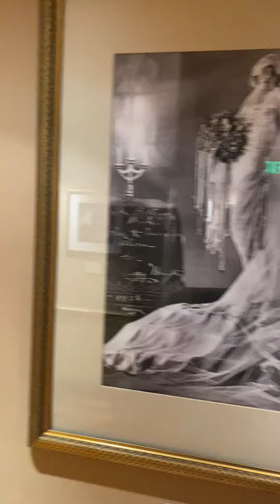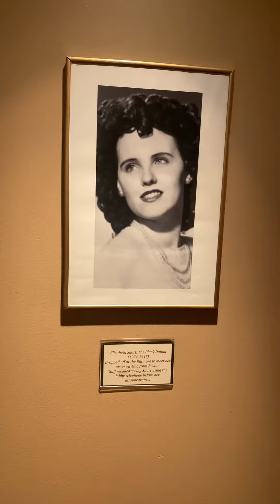I stayed at the Most Haunted Hotel in LA - Millennium Biltmore, let's look for ghosts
Welcome to Millennium Biltmore- The Most Haunted Hotel in LA! Even though the most famous ghost is the one of Black Dahlia ( who was last since alive exactly here), there are many others! World War II soldiers walking around the lobby, ghost of little girl running around the 9th floor (I stayed on this floor) and a ghost of a nurse on the 2nd floor. It is said that paranormal activity was so high on the second floor, they had to close it. Let's go check out that floor and my room!